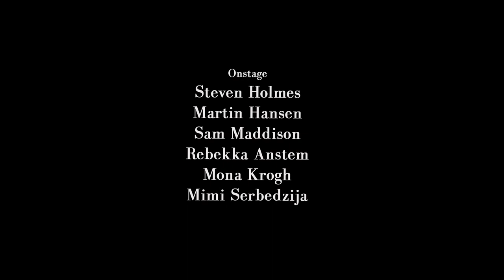Sara Wolff - 'Scarf Song' (Music Video)